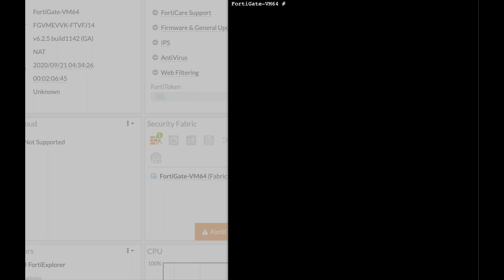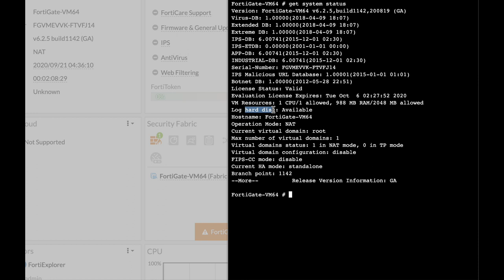2 minutes Command line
2 minutes Command line
in this new series , i will focus on the different CLI commands of your fortigate firewall , what can you do with them . all of that in only 2 minutes
the first video is on the get system status command

1. Windows internals part 1
2. Memory forensics
3. malware analysis
4. the art of invisibility
5. cryptography and network security
6. attacking network protocols
7. Machine learning and security

MY FORTIGATE FIREWALL

GREAT BOOK FOR LEARNING HACKING TECHNIQUES ON LINUX ( AND IN GENERAL )

MY MACBOOK

My Echo Dot